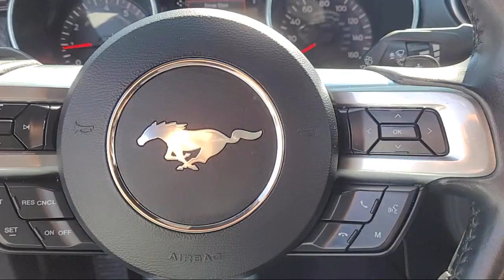2019 Ford Mustang EcoBoost Convertible Sacramento Roseville Elk Grove Folsom Stockton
2019 Ford Mustang EcoBoost Convertible Stock Number: P37093 Vin:1FATP8UH9K5189833.